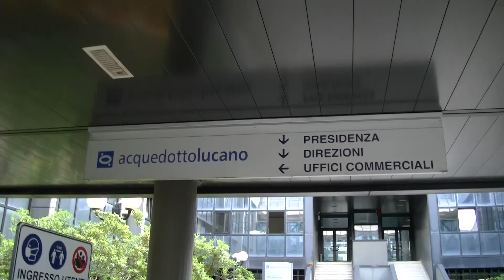Acquedotto Lucano: Andrea Bernardo candidato alla guida